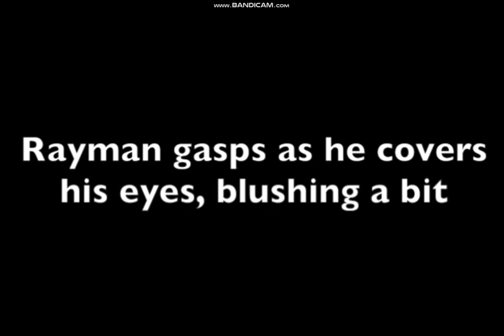Lines For Sonja